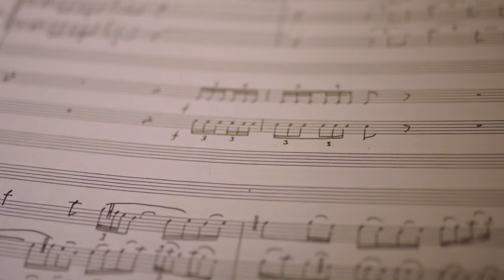Komponistportrett Kjell Mørk Karlsen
Mørk Karlsen showed interest in composition at an early age, when he was given the task by his father of transcribing early choral music by composers such as Schütz and Praetorius and providing it with Norwegian texts. The close contact with early classical vocal polyphony has had a great influence on his own music.
A number of Mørk Karlsen’s works have been commissioned by Norwegian and international cultural institutions. He has been awarded several prizes and has won a number of composition contests. In addition to his work as church musician and composer, he has held many positions in various Norwegian cultural, church, and professional associations.

In 2009 Kjell Mørk Karlsen was honoured by the Norwegian King Harald V to be a “Knight of the Saint Olafs order” for his activities as a musician and composer.